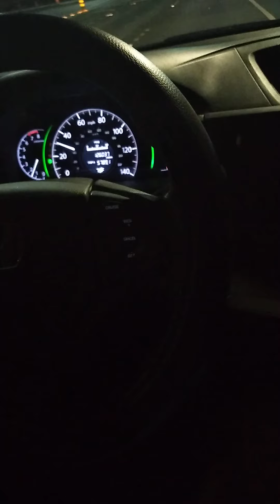ezekiel 13 part3